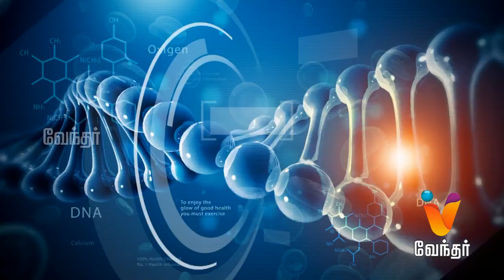Hello Doctor [Epi 629] - Lung Diseases: Causes And Symptoms!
Today in Hello Doctor, Dr. Tirupathi will share general lung diseases and treatment for it.